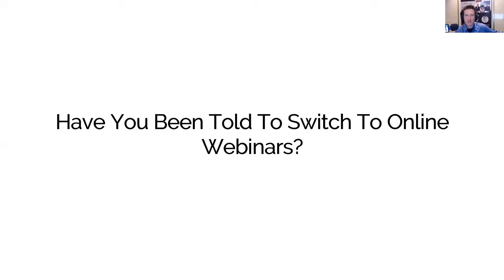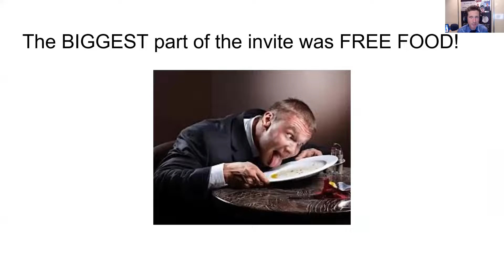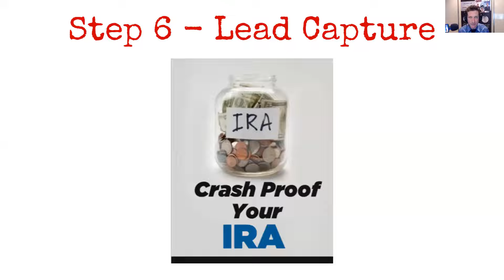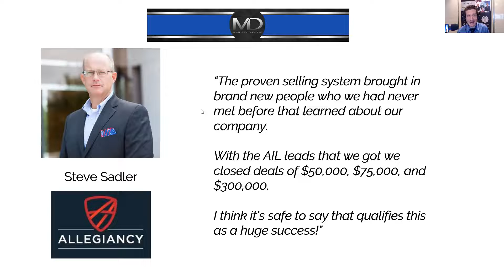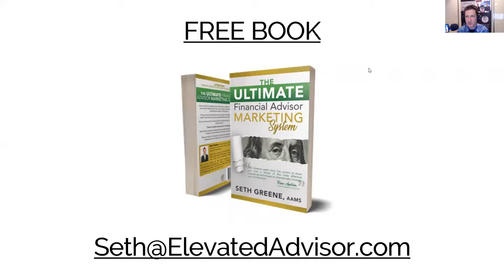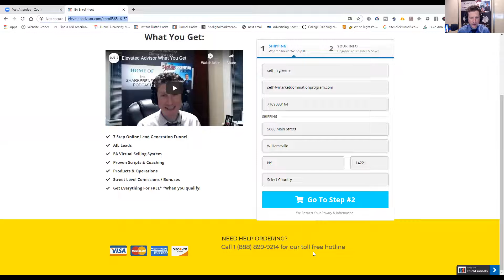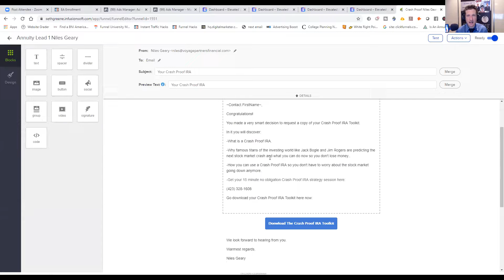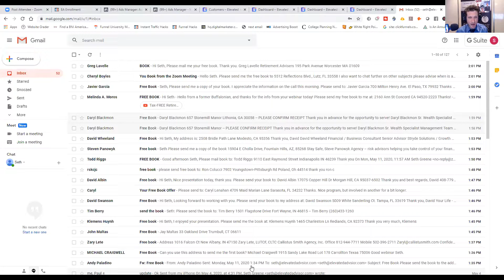How to generate qualified appointments without seminars or webinars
Shares how financial advisors and insurance agents can finally generate qualified appointments without seminars or webinars